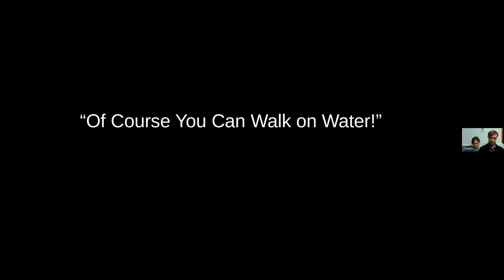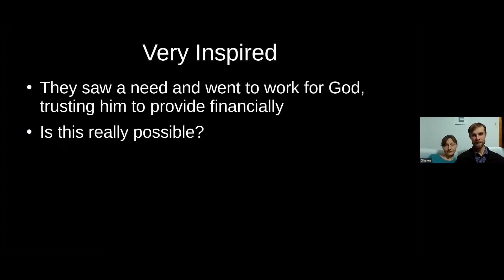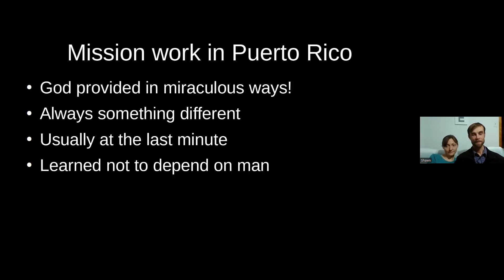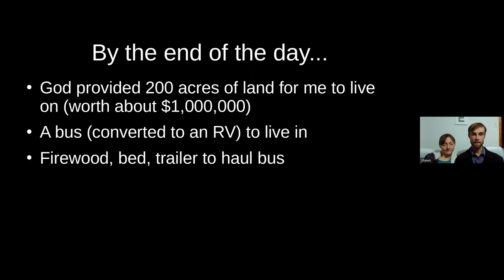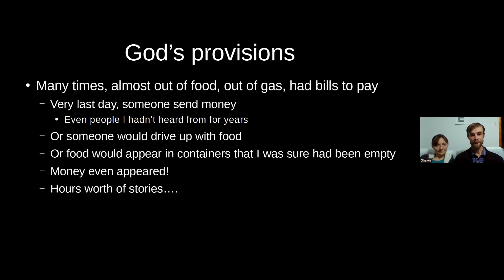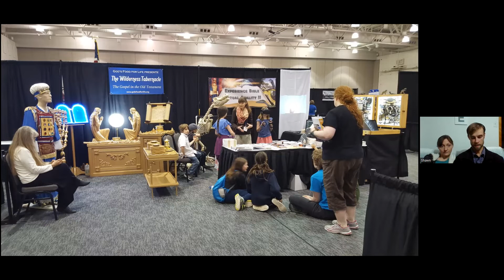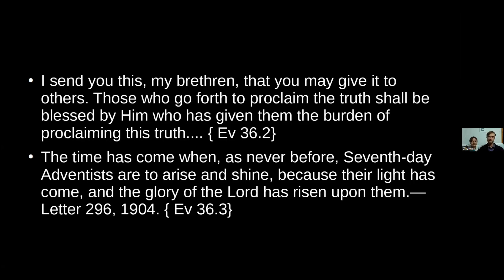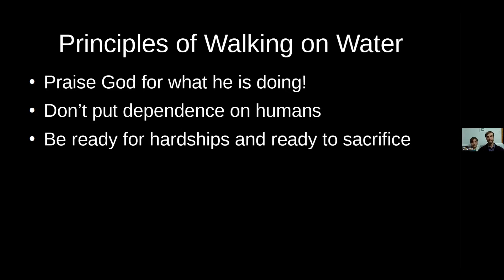Walking on water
By Shawn Hoffman
Originally recorded on Fri, Sep 30, 2022